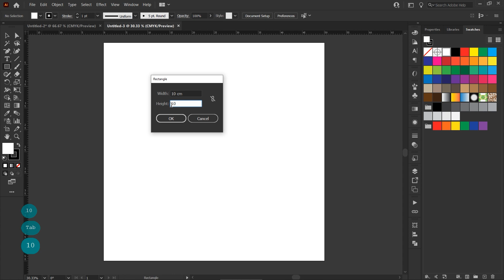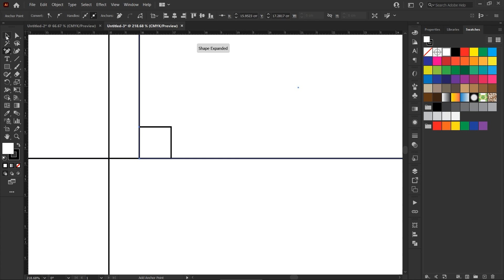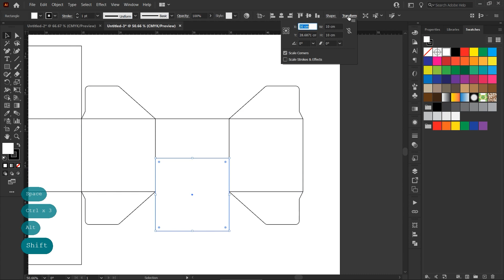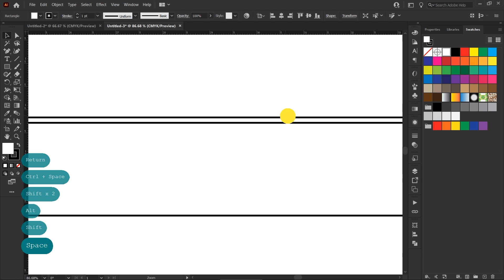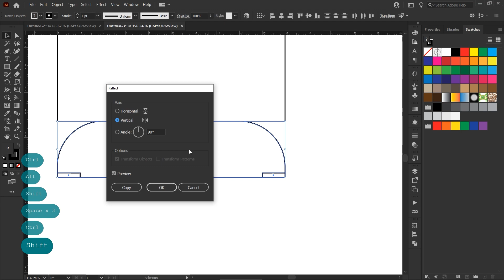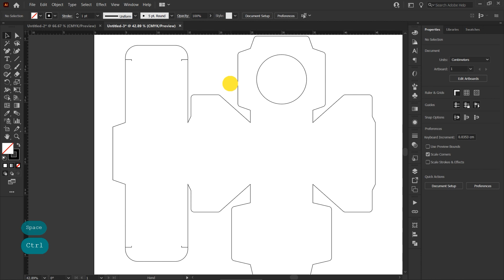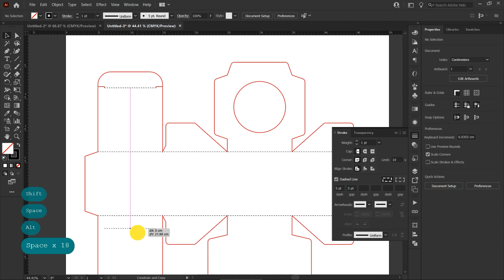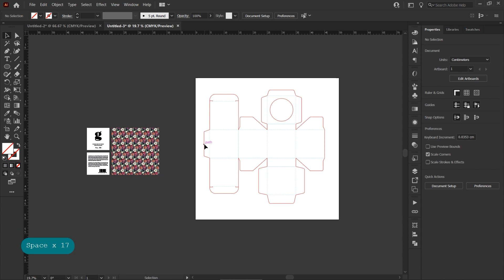How to Box Template Design in Adobe Illustrator CC | Graphic Design Tutorials